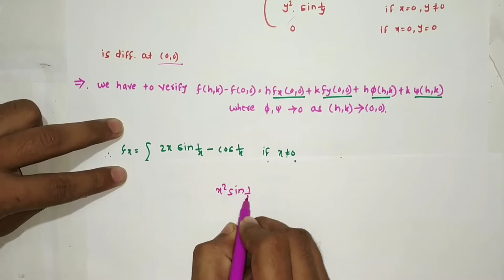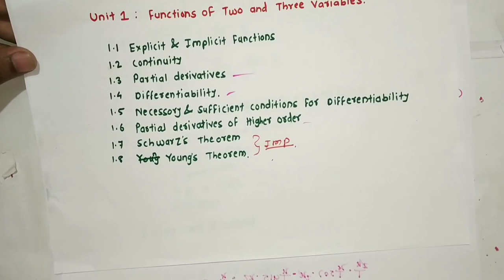Lecture 15 on Examples on finding Approximate value using Differentials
Covered Topic is finding Approximate value using Differentials